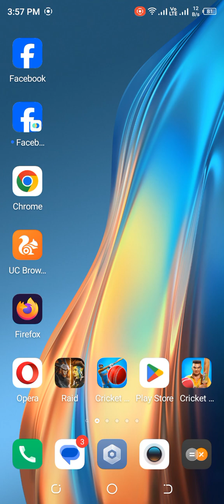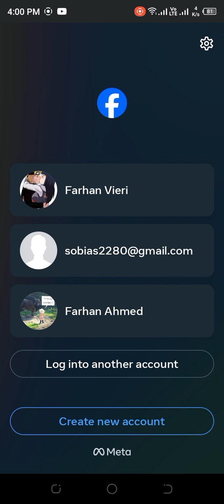Cricket Gangsta Trying To Recover Hacked account once again ( URDU / HINDI )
how are you friends i hope you are fine

friends once again trying to recover my

Cricket Gangsta Hacked account..

Lets See .